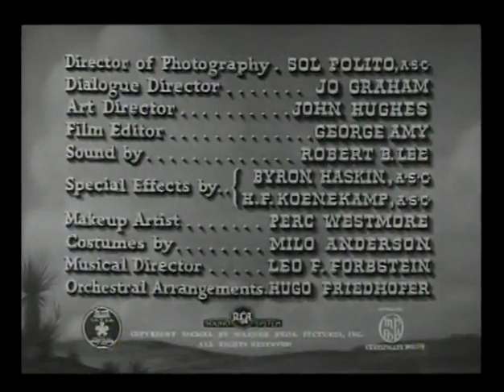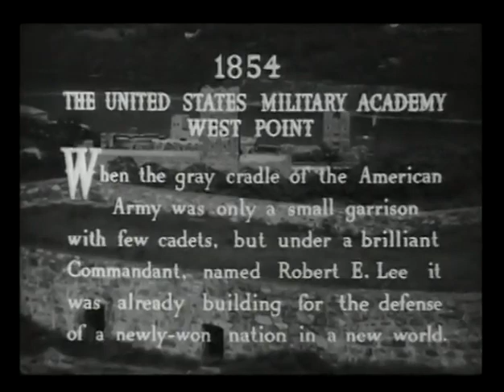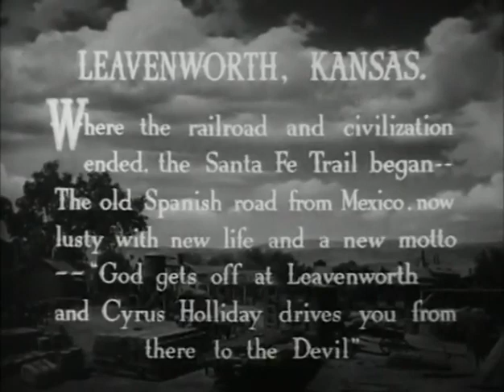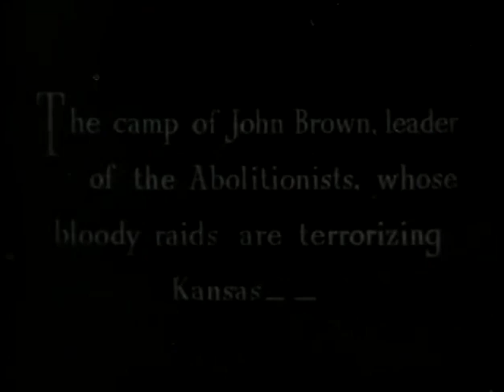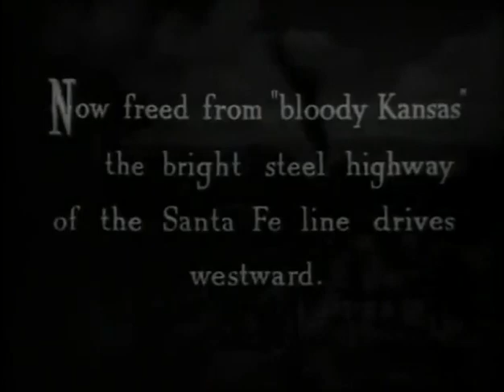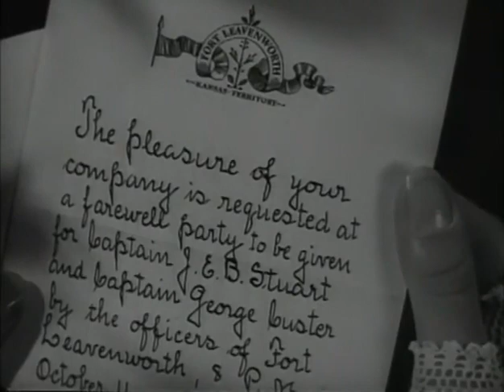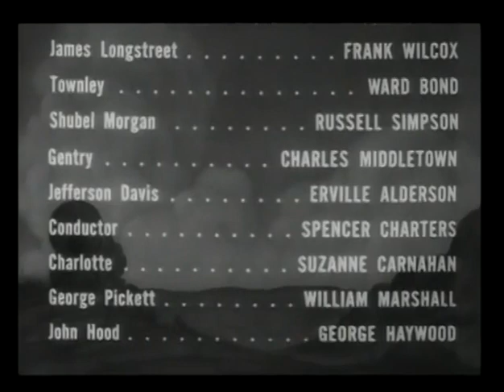"Santa Fe Trail" starring Errol Flynn and Olivia de Havilland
1940
At West Point Military Academy in 1854, cadet Carl Rader (Van Heflin), an agent of John Brown, is dishonorably discharged for instigating a brawl among the cadets after distributing anti-slavery pamphlets which his classmates disapprove of—due to the controversial nature of the pamphlets  and the U.S. Army's position against the pursuit of ideological causes while serving.
Errol Flynn as James Ewell Brown "Jeb" Stuart
Olivia de Havilland as Kit Carson Holliday
Raymond Massey as John Brown
Ronald Reagan as George Armstrong Custer
Alan Hale as Tex Bell
William Lundigan as Bob Holliday
Van Heflin as Carl Rader
Gene Reynolds as Jason Brown
Henry O'Neill as Cyrus K. Holliday
Guinn Williams as Windy Brody
Alan Baxter as Oliver Brown
Moroni Olsen as Robert E. Lee
Ward Bond as Townley
Erville Alderson as Jefferson Davis
David Bruce as Phil Sheridan
Spencer Charters as Conductor
Creighton Hale as Telegraph Operator (uncredited)
Jack Mower as Surveyor (uncredited)